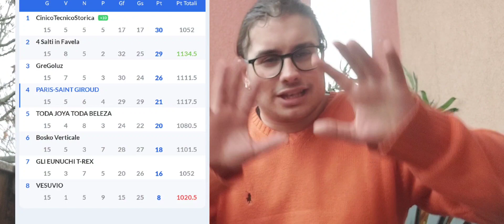INIZIAMO L'ANNO BENE , VITTORIA SUL @ilmustang5035 😍😍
Chi ben comincia.. speriamo di proseguire bene il fantacalcio e a voi come è andata? fantacalciomantra fantacalcio vittoria @ilmustang5035